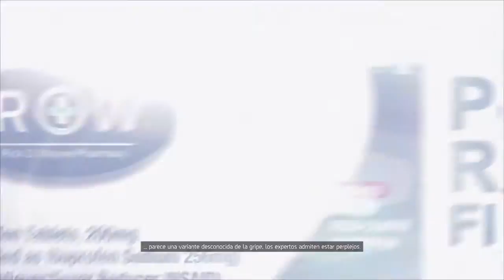The Division: Introducción y creando personaje.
Vamoooos a por todaaas